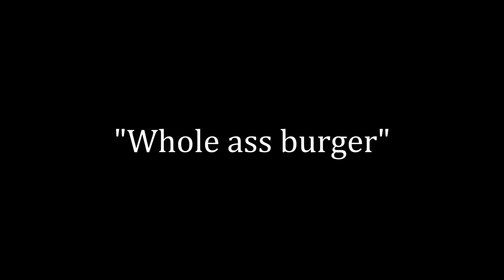eating subway behind a store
I'm probably going to delete this in like a month